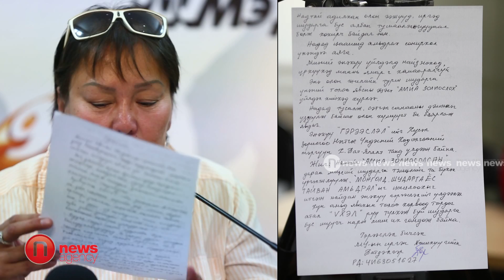Шударга ёсны төлөө амиа золиослоно гэв